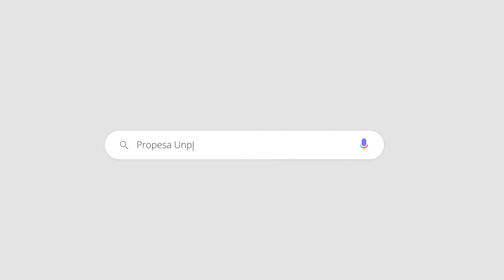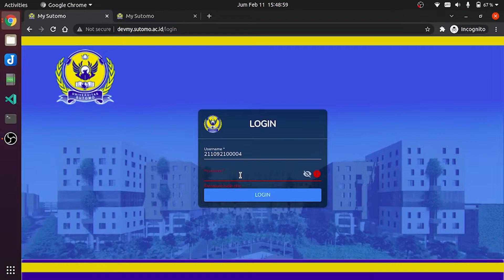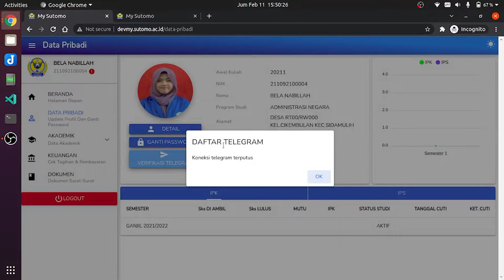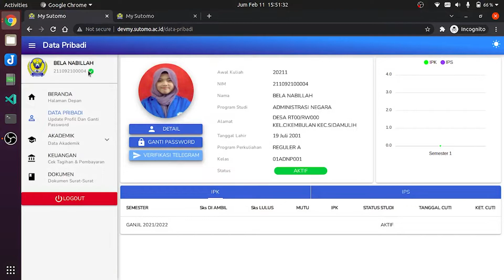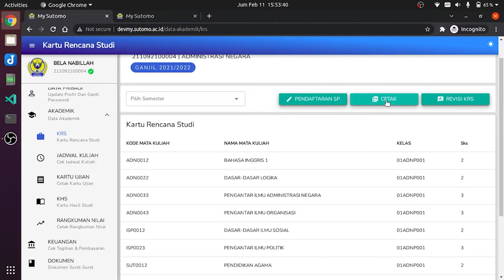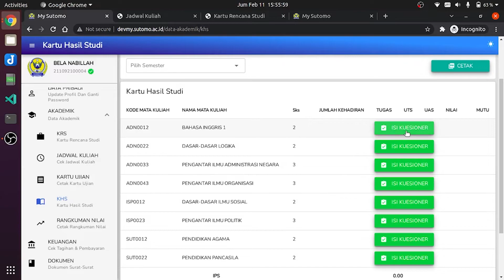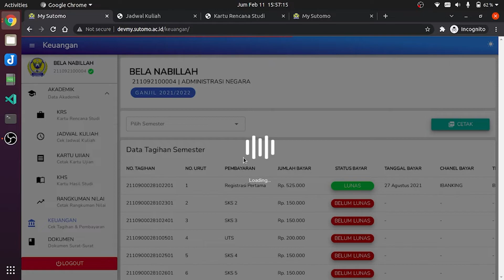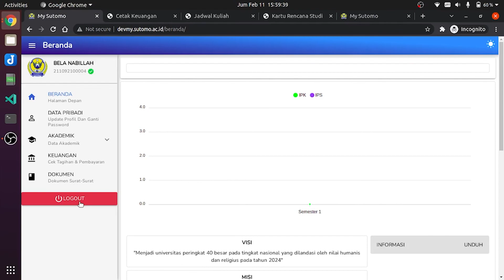Tutorial Menggunakan MY SUTOMO